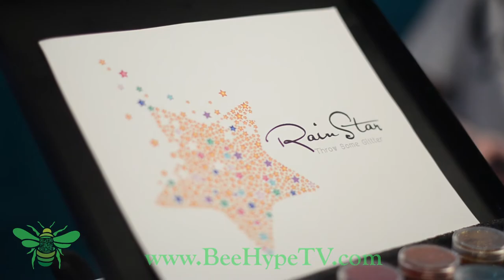Rain Star Glitter Tattoos